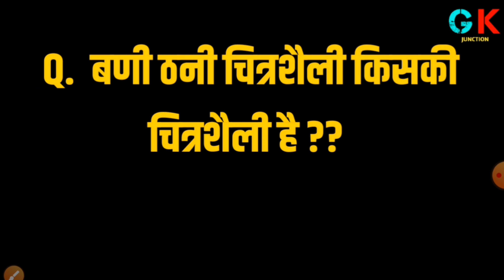Top 10 Gk Question | Important Gk quiz || IAS interview questions Answer ||Live Gk Quiz| Gk Junction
Q. वह क्या है ,जो 2 बार फ्री व तीसरी बार पैसे लगते है ??

Ans. ?

BANK ,Etc